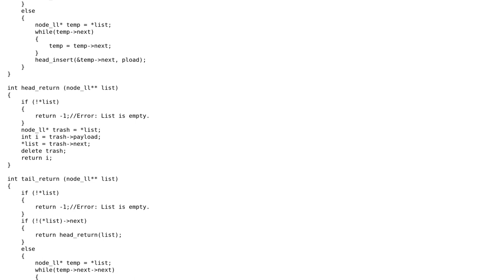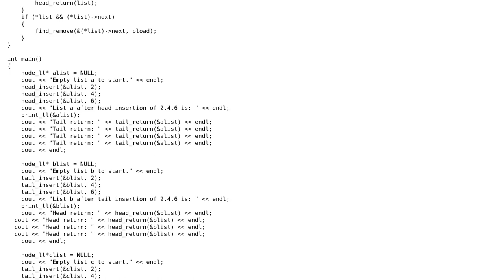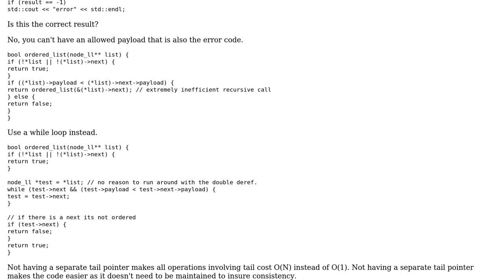Singly linked list 2.0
With thanks & praise to God, and with thanks to the many people who have made this project possible! | Content (except music & images) licensed under CC BY-SA | Music | Images & others | With thanks to user Surt user Danny Rancher and the Stack Exchange Network Trademarks are property of their respective owners. You are responsible for your own actions.